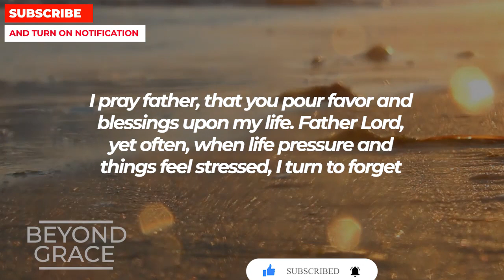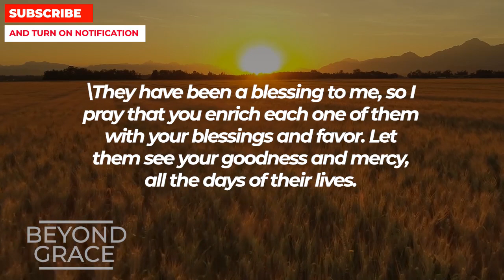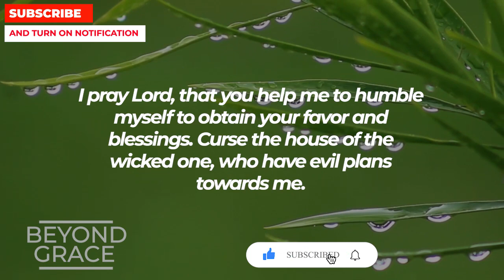If You Pray This Powerful Miracle Prayer Now God Will Pour His Blessings Upon You